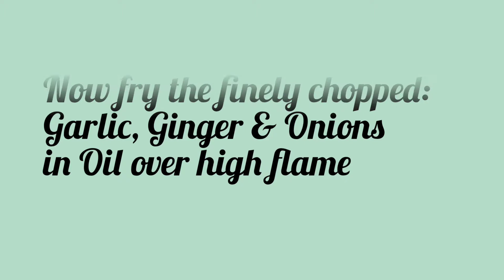BREAD MANCHURIAN RECIPE | HOW TO MAKE BREAD MANCHURIAN WITH LEFT OVER BREAD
Sometimes you feel you're wasting the Bread. So here comes the recipe that we have made from the leftover bread. This tasty Bread Manchurian can be prepared from Fresh Bread, finely cabbage & carrots. Also, the Manchurian is being fried in Oil along with Finely chopped Onions, Ginger & Garlic with yummy Tomato Ketchup.

Try this delicious recipe & let us know your feedback. We are looking forward to read your comments 😁